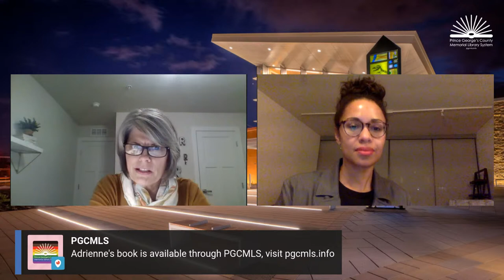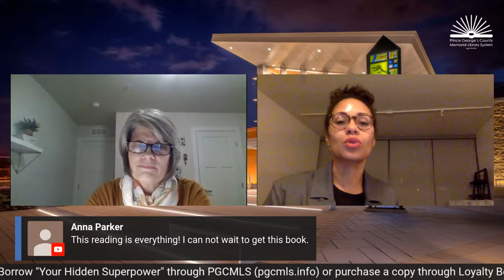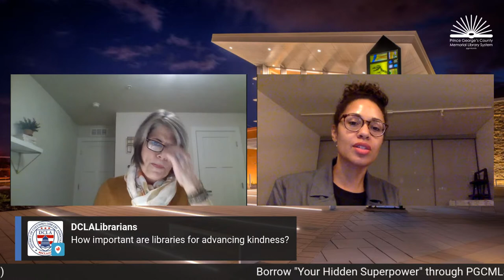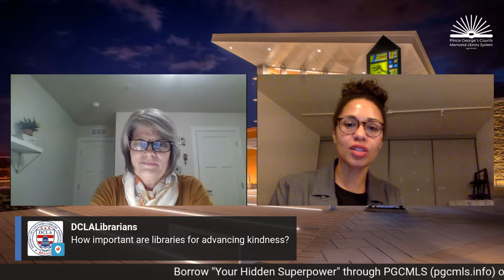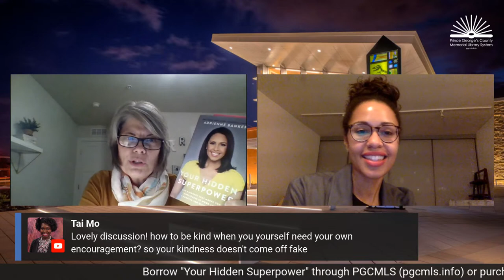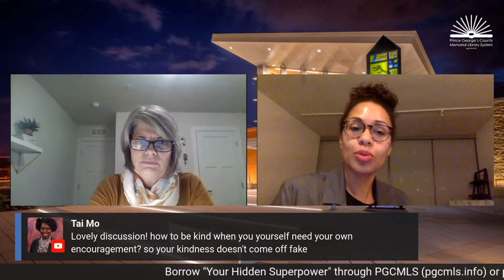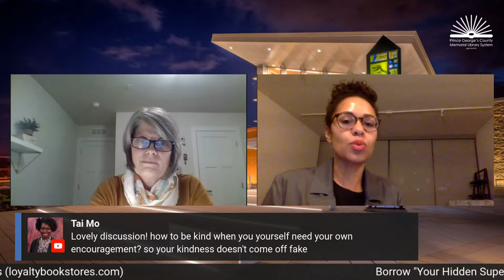Good Morning America's Adrienne Bankert on "Your Hidden Superpower"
ABC News and Good Morning America's Adrienne Bankert teaches you how kindness makes you unbeatable at work and connects you with anyone. Harness the hidden power of kindness.

Adrienne Bankert is a national news correspondent with ABC News who has won two Emmys for her work as an interviewer, reporter, and weekend entertainment anchor on Good Morning America. She’s known for her versatility and ability to connect while reporting on major headlines. She will tell you that the genuine warmth and relatability she exhibits in her interviews comes from the habit of practicing connection and kindness.